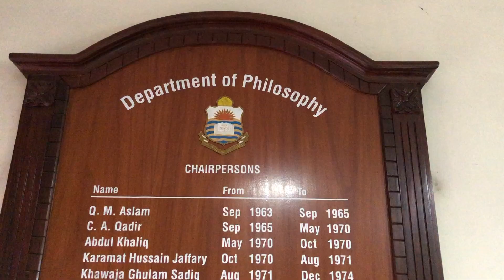PPSC: Guidance for Lecturer Philosophy